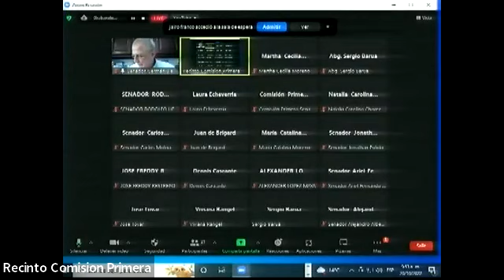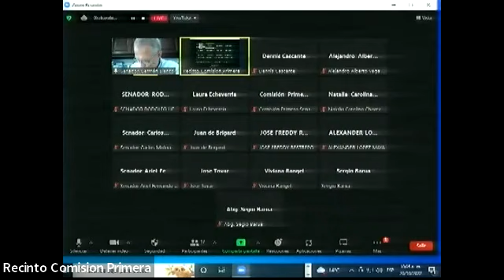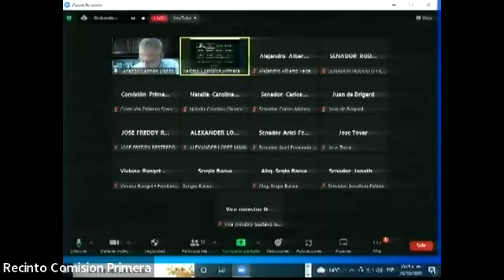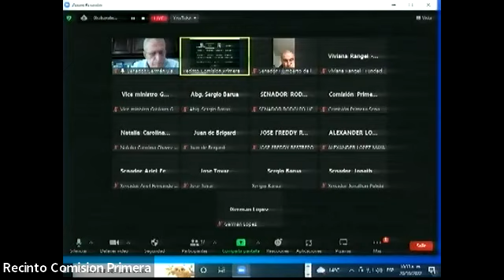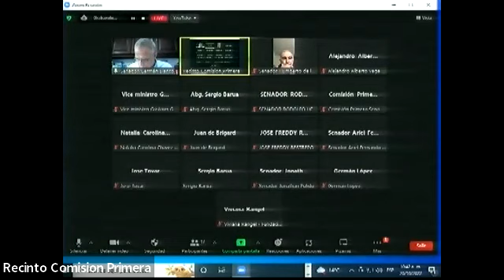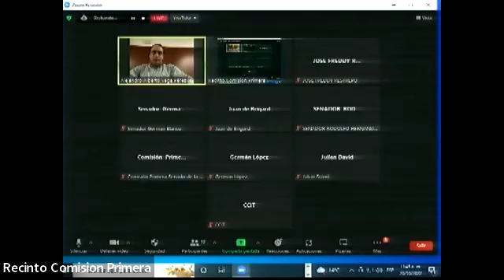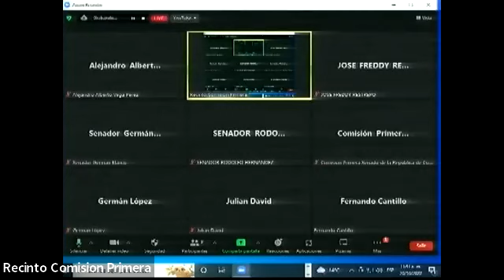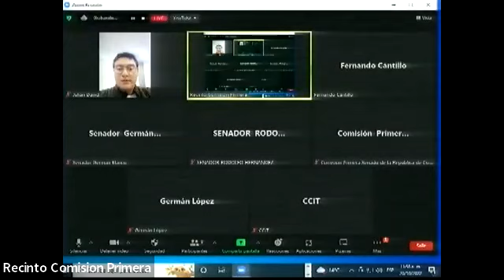Audiencia Publica Pl 111 de 2022 acumulado con Pl 141 de 2022 Senado ( 20 de Oct 2022)